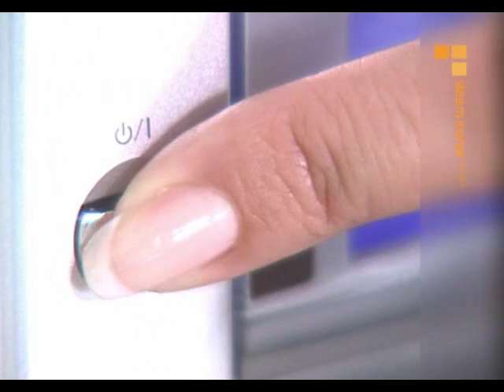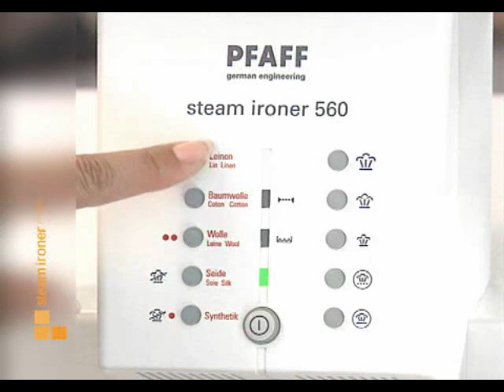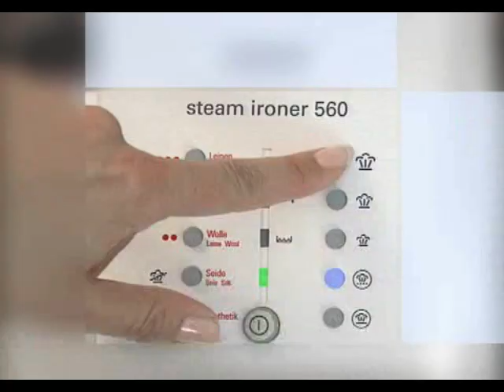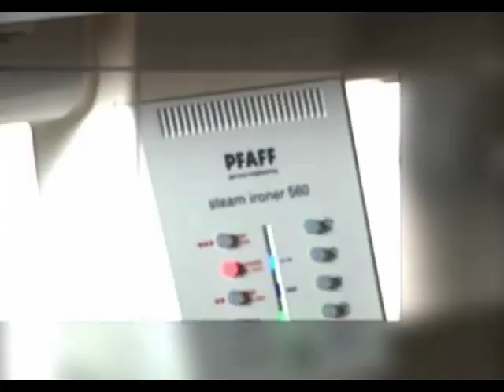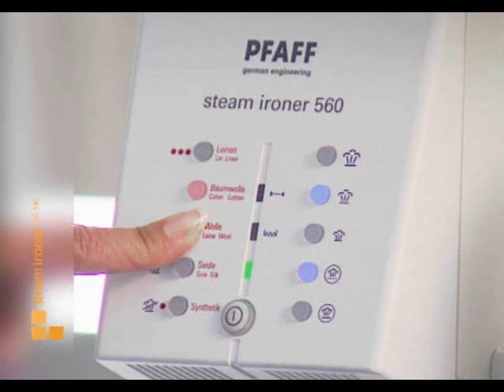PFAFF Walzenbuegler 560/580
- Einfach leichter, bequemer und schneller Bügeln. Das Präsentationsvideo der bewährten Pfaff Schnellbügler. Erhältlich in der Nähwelt Flach, Aschaffenburg oder in unserem Internetshop.